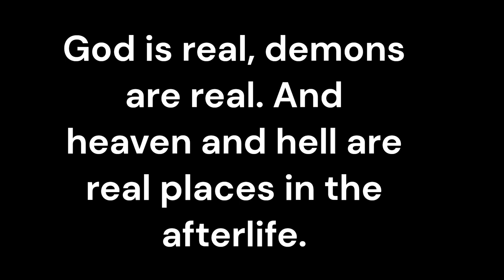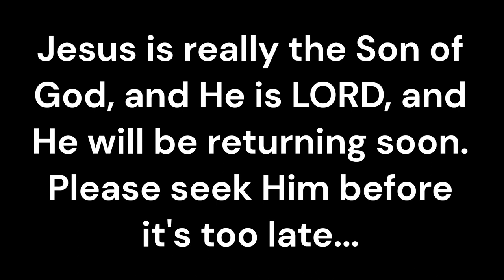MY TESTIMONY | How God delivered me from DRUG addiction, DELUSIONS and a SUPERNATURAL encounter...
Hey guys, I think it's time I give a more detailed account of how I became a Christian, and you'll know why I speak about the things that I do on my channel. All glory goes to God. This is my testimony...